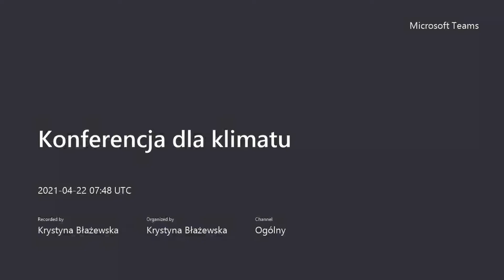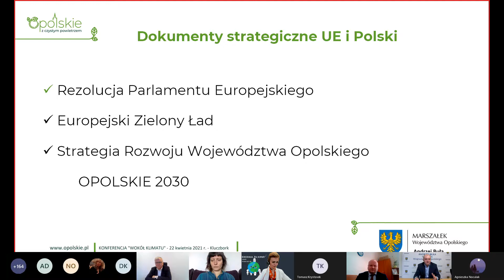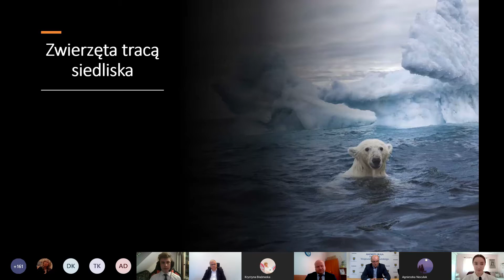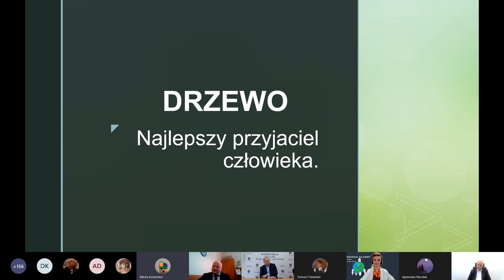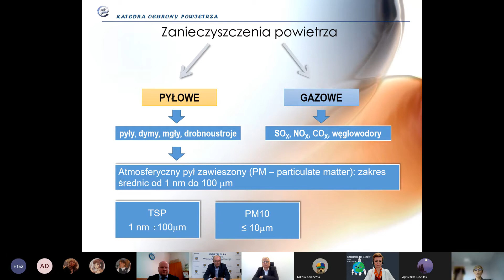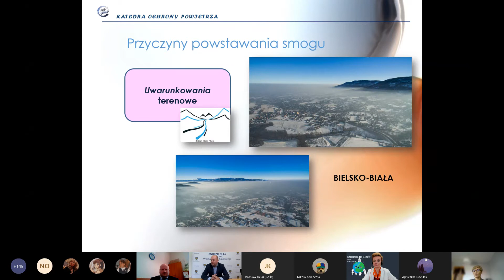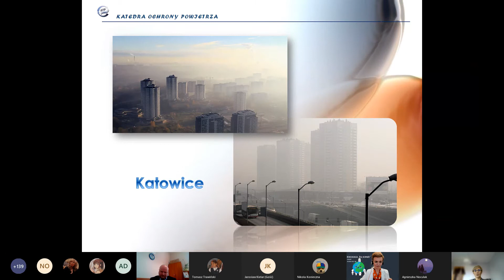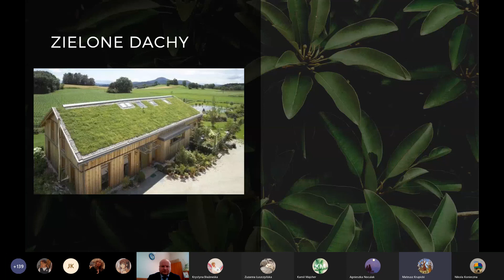Konferencja Dla Klimatu 22.04.2021